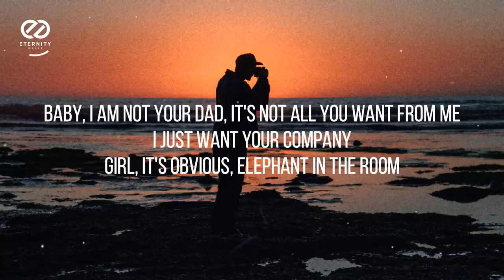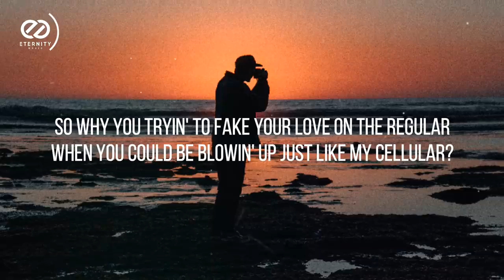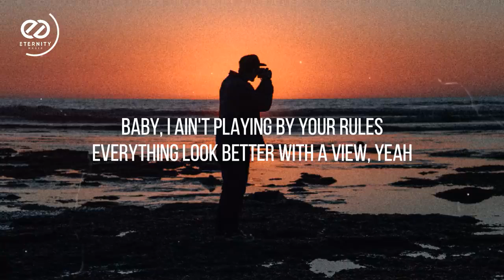why you in a mood -lyric song